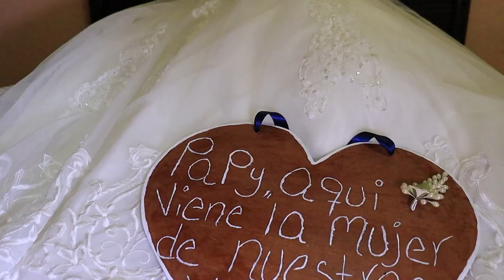MISA - Boda de Alicia y Daniel. Templo de Las ladrilleras. León, Guanajuato.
MISA - Boda de Alicia y Daniel.  Templo de Nuestra Señora del Refugio en la comunidad Las Ladrilleras del Refugio. León, Guanajuato.